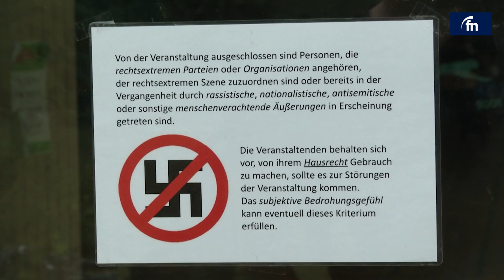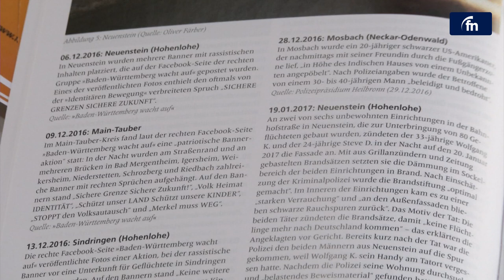Hetze und Diskriminierung im Internet nehmen zu - by Fränkische Nachrichten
Hetze und Diskriminierung nehmen auch im Internet immer mehr zu - in Schweigern bei Boxberg fand jetzt ein Vortrag zum Thema „Digitale Verrohung" statt.

Links zum Video:
(hier die links einfügen...)